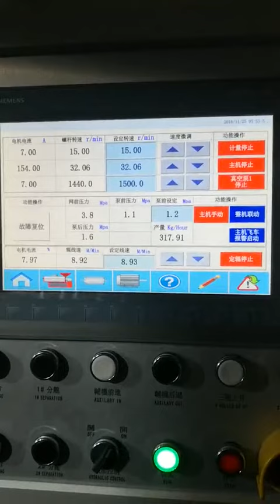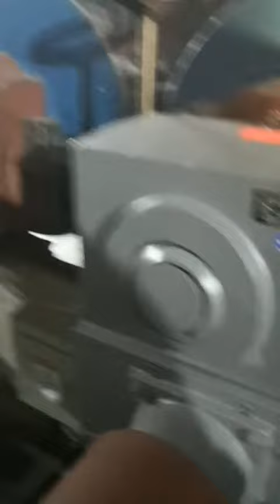Factory Price Single Layer Multi Layers PP PS PE Plastic Sheet Extruder Line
1. High speed, low noise, high reliability, and convenience to maintenance.

2. Max. production speed up to 50 cycles/minute.

3. Cylinder one-key mold clamping structure, mold change cycle is 15-20 minutes.

4. The heating plate adopts imported brands, and the heating system adopts the front row single electronic control, the product of effect is better, and the operator are convenient to operate.

5. Advanced heating system with latest modules for temperature control, for fast reaction time, resulting in high efficiency and low production cost.

6. The equipment is equipped with a remote control module, which can remotely adjust the equipment parameters, greatly shorten the after-sales cycle and improve production efficiency.

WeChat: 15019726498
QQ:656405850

Guangdong Yujiaxing Technology Co.,Ltd. is a manufacturer specializes in making Packaging Machines such as Multi-Station Plastic Thermoforming Machine, Cup Making Machine, Sheet Extruder, Manipulator, Crusher etc. in China.